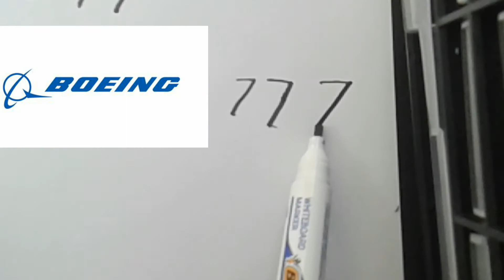Boeing 777 Lego plane Moc - Tutorial